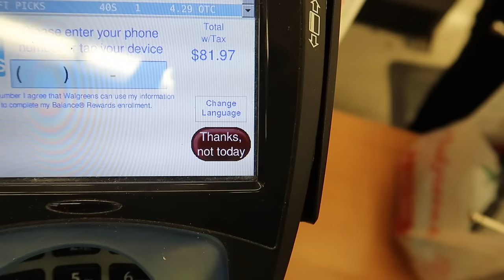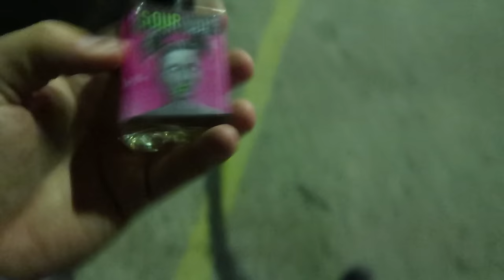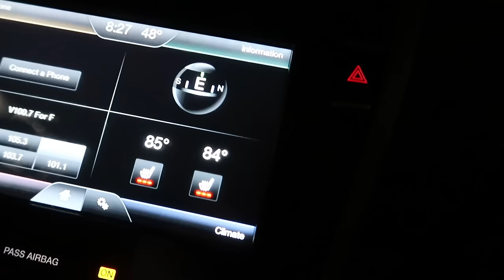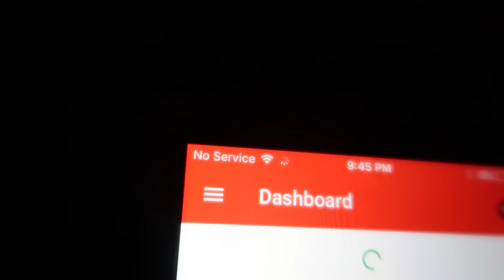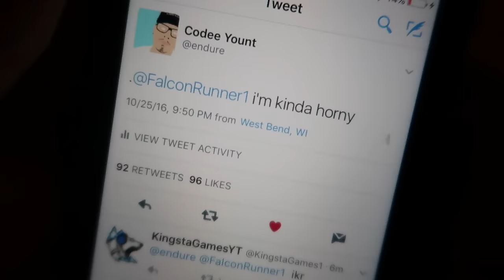IS THIS POISONOUS?? (SPIDER)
FAN MAIL:
CODEE YOUNT